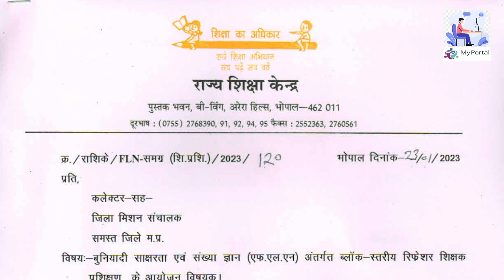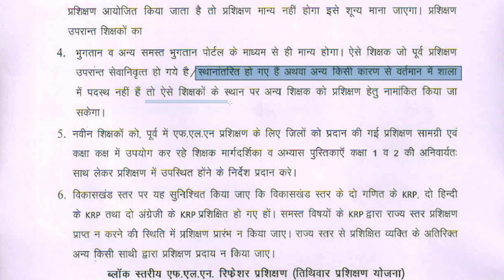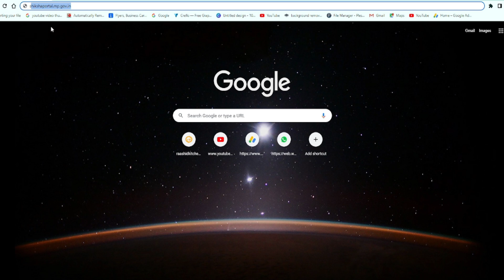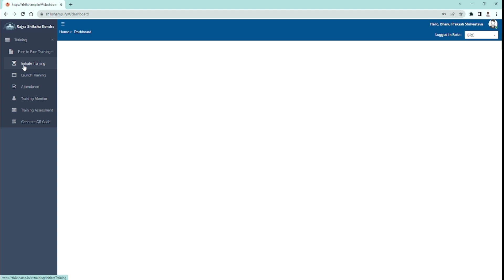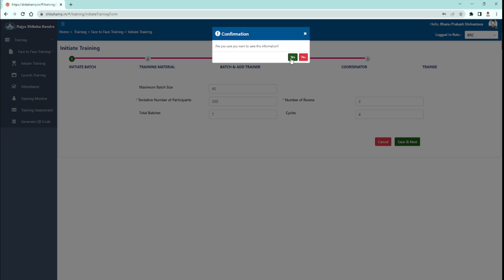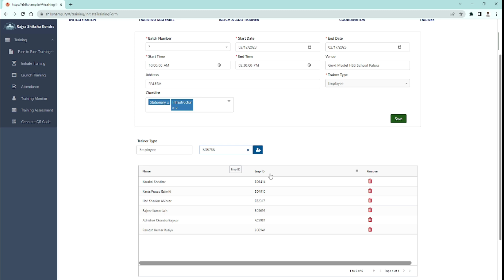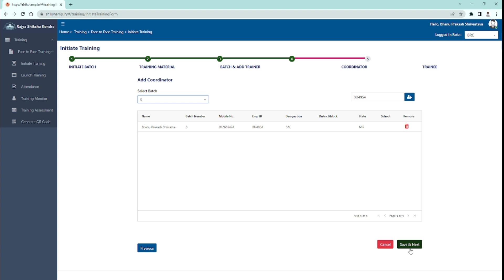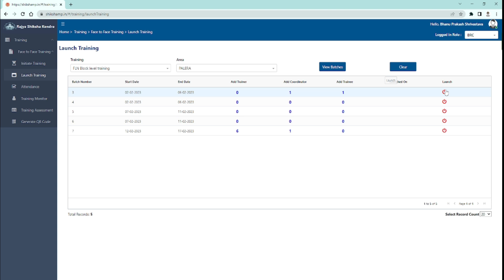Shikshamp.in portal : FLN Teacher Training के क्या है निर्देश rsk के, और कैसे करेंगे पोर्टल पर कार्य